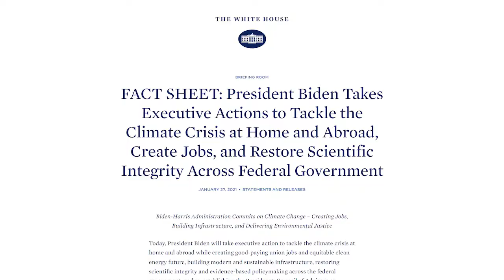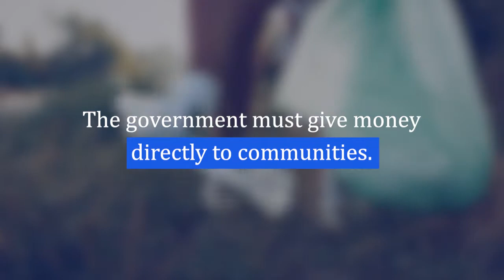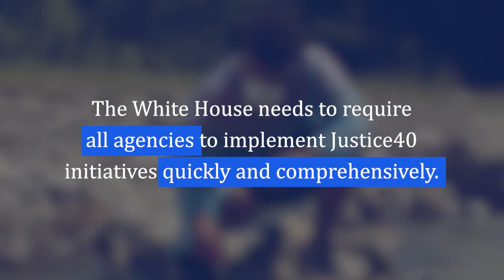Justice40: Urgently Addressing the Climate Crisis by Centering Frontline Communities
With the Justice40 Initiative, the Biden administration seeks to deliver 40% of the overall benefits of federal investments in climate and clean energy, including sustainable transportation, to disadvantaged communities.

Indivisible is a national grassroots movement dedicated to building progressive power and fixing our democracy. We have hundreds of groups around the country fighting for D.C. statehood, court reform, racial justice, climate justice, and more.

And be sure to read our new Indivisible Guide: A Practical Guide for saving our democracy